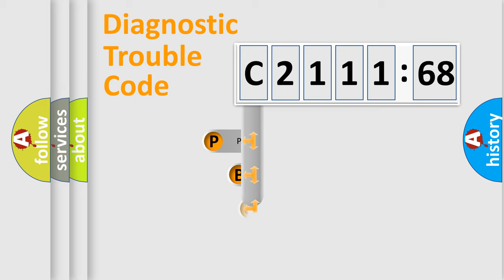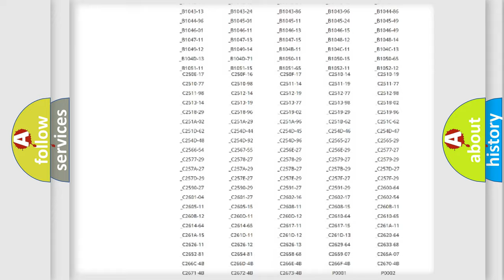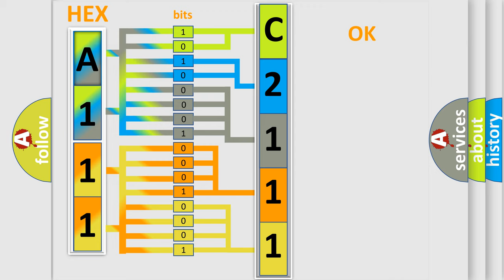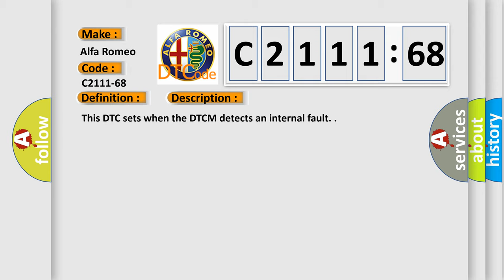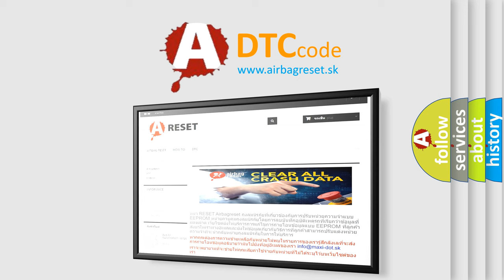DTC Alfa-Romeo C2111-68 Short Explanation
Contents:
0:21 Basic DTC analysis according to OBD2 protocol standard.
1:48 Insight into programming
2:58 A diagnostically understandable description of the Diagnostic Trouble Code
3:05 Basic error definition

Make:
Alfa Romeo
Code:
C2111-68
Definition:
Ecu Fault: Range Check Failed - Event Information
Description:
Failure Type:
Event Information